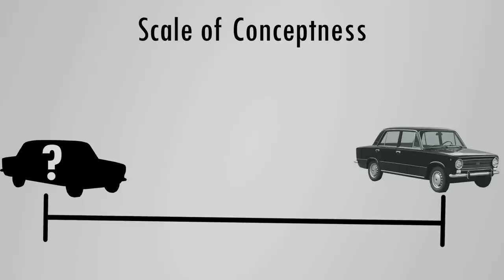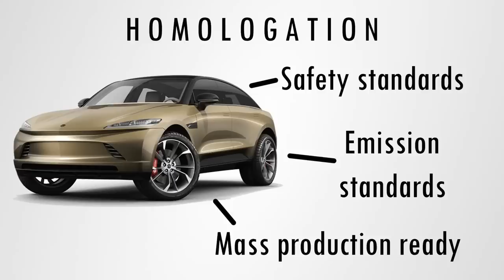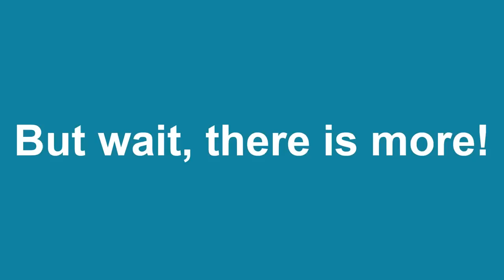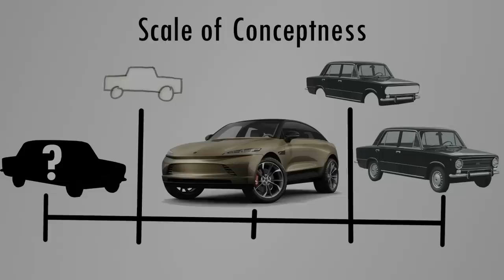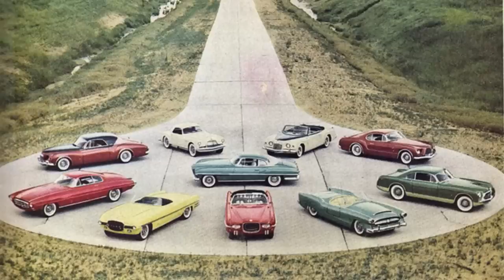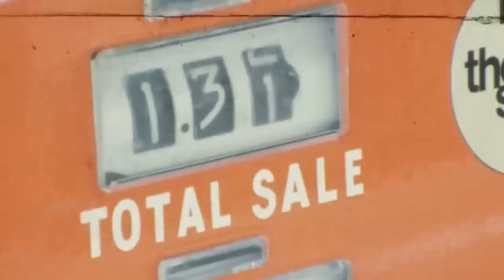Future's Past: The History of the Concept Car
A classic car connaisseur tells the general history of the concept car. Why would a carmaker spend time and effort on making an ultra expensive and futuristic car that promises a lot of high tech, but rarely enters production? Why are we so carried away by these bizarre experimental vehicles? And happens after showing them on the car shows?